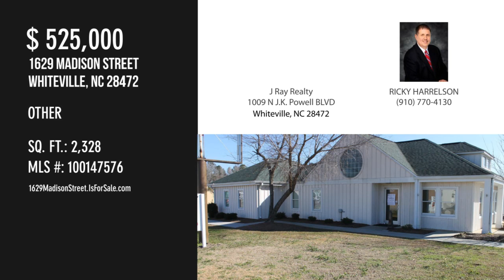1629 Madison Street, Whiteville, NC 28472 - RICKY HARRELSON - MLS 100147576